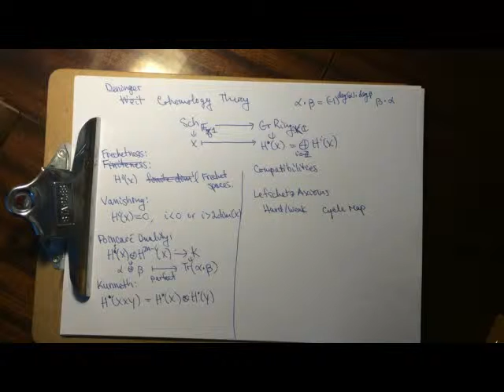The Field With One Element and The Riemann Hypothesis (Full Video)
A crash course of Deninger's program to prove the Riemann Hypothesis using a cohomological interpretation of the Riemann Zeta Function.

Leave some comments!